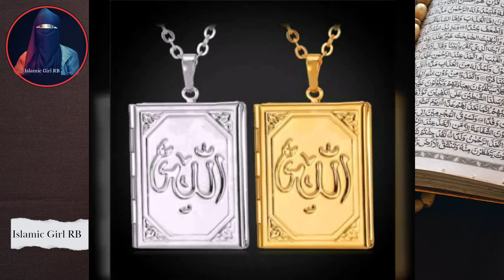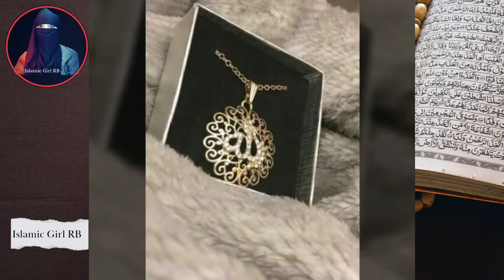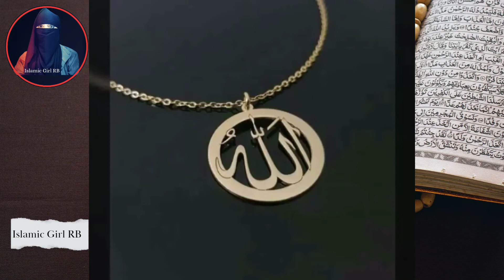குர்ஆன் ஆயத்து மற்றும் அல்லாஹ்வின் பெயர் குறித்த நகைகள் இருந்தால் இதை செய்ய வேண்டும்